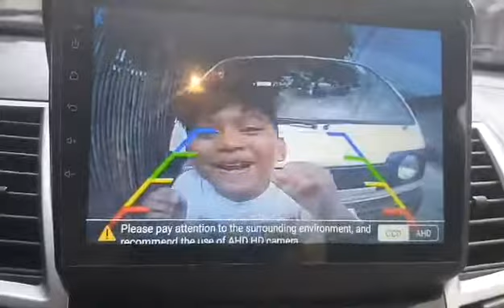meme video!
MEEEEEEEEEEMMMMMMEEEE!